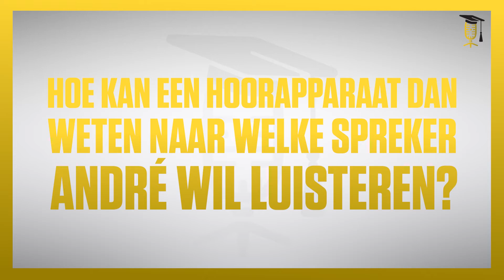Hersengestuurde hoorapparaten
Familiefeesten zijn een nachtmerrie voor wie een hoorapparaat draagt. Met al die mensen die door elkaar praten hebben ze het moeilijk om een gesprek te voeren. Ingenieur Simon Geirnaert ontwikkelt hersengestuurde hoorapparaten. Die detecteren op basis van hersengolven naar welke spreker de gebruiker wil luisteren, versterken dan enkel die persoon en filteren het overige achtergrondlawaai. Hoe dat precies werkt, legt hij in dit filmpje uit.